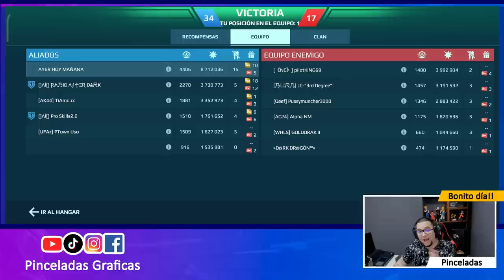[WR] EL PEOR MODO DE JUEGO en esta UPDATE 9.3 War Robots - Pinceladas Graficas